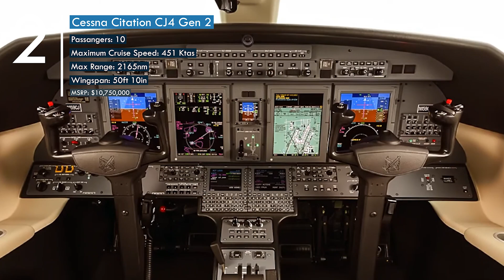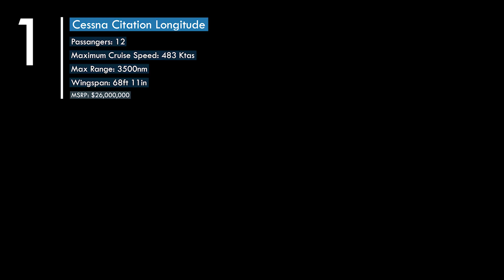Top 3 Cessna Citation Jets Comparison | 2022 | Price&Specs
These are the Top 3 Cessna Citation Private Jets that are currently on the market. We will be comparing the price and specs between the different aircraft. These aircraft's sizes range from light jets to mid-size and even to large.